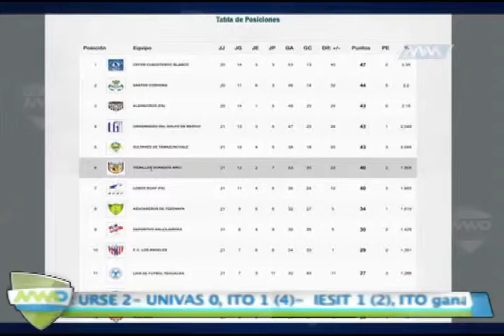Jueves de Chapulineros 11 febrero 2016 P2 MVM TELEVISIÓN